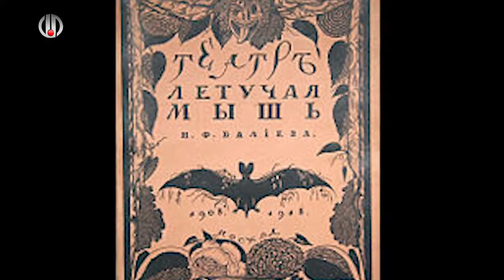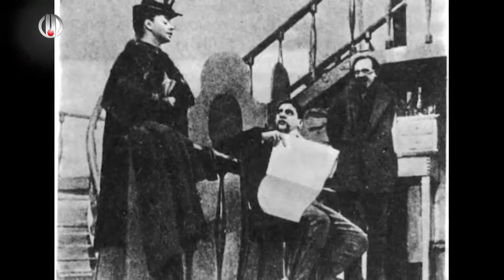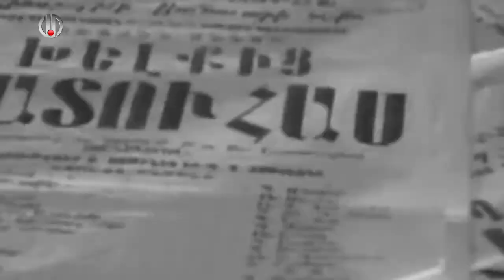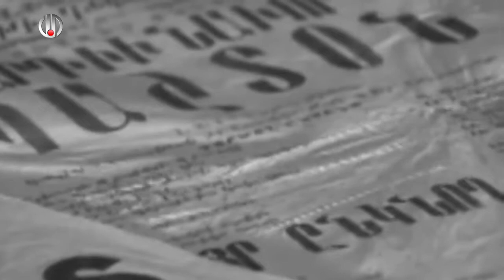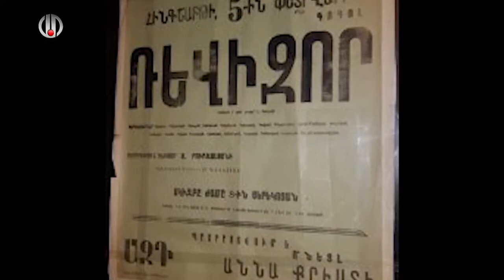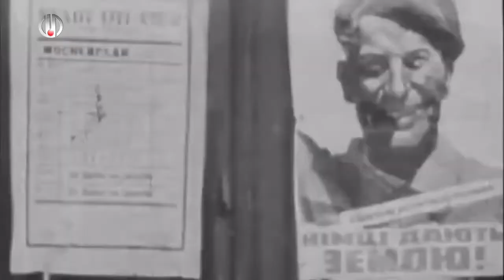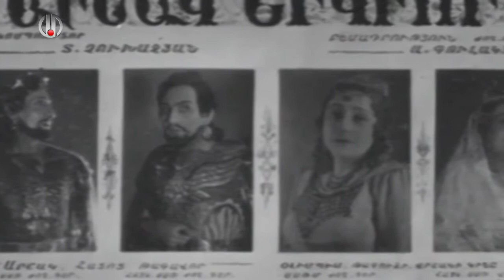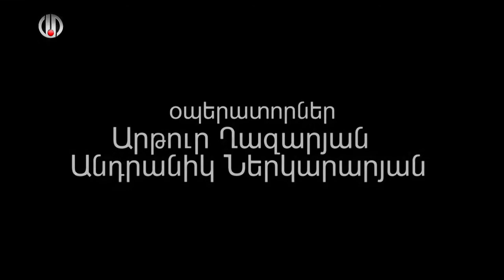ՄԵՐ ՄԵԾԵՐԸ ԱՐՇԱԿ ԲՈՒՐՋԱԼՅԱՆ ARSHAK BURJALYAN MER MECER@ ARSHAK BURJALYAN AR TV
AR TV  ՄԵՐ ՄԵԾԵՐԸ  ԱՐՇԱԿ ԲՈՒՐՋԱԼՅԱՆ  ARSHAK BURJALYAN   MER MECER@  ARSHAK BURJALYAN